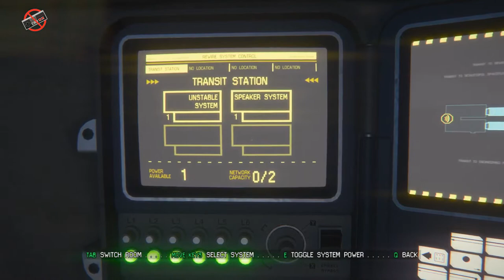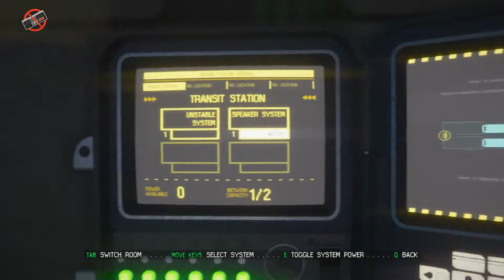Alien Isolation Walkthrough # 4 Gameplay (1080p HD PC ULTRA)